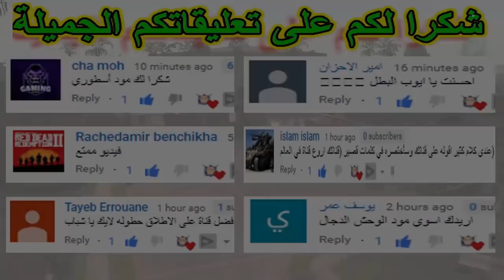شاهد الدرَّاج الشبح جوست رايدر في قراند سان اندرياس | GTA San Andreas MOD GHOST RIDER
مرحبا بكم يا اصدقاء في هذه الحلقة الجديدة من لعبة gta san andreas | جي تي اي سان اندرياس في هذه الحلقة سنقوم بتجربة مود جوست رايدر ghost rider في قراند سان اندرياس و بالاضافة الى قدراته الخارقة شبح رايدر  في جاتا سان اندرياس فهيا لنبدأ

يوبي YOUBY l,
يوبي YOUBY,
YOUBY,
يوبي,
YOUBI,
youbi,
youby,
قراند سان اندرياس,
مودات gta san andreas,
اماكن سرية في gta san andreas,
اسرار gta,
مودات gta sa,
مود الدرَّاج الشبح قراند سان اندرياس,
مود الدرَّاج الشبح gta san andreas,
مود جوست رايدر gta san andreas,
GTA San Andreas MOD GHOST RIDER,
مود شبح رايدر gta san andreas,
مود قوست رايدر gta san andreas,
GTA V Ghost Rider,
مود جوست رايدر gta sa,
تحميل مود جوست رايدر gta sa,
مود شبح gta sa,
مود رجل الشبح الناري gta san andreas,